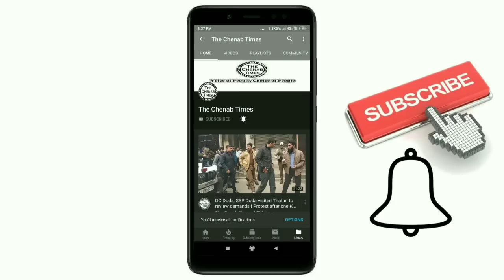Jammu Blast Update: 28 injured in Jammu grenade blast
18 injured in Jammu grenade blast

Abid Hussain Wani

Jammu : March 07

Grenade blast in Bus stand Jammu on Thursday afternoon.

As per reports, 18 civilians were injured after a grenade blast at bus stand Jammu. Inspector General of Police Jammu Division M K Sinha said that some suspected persons lobbed a grenade on bus stand Jammu.

In the explosion, 18 civilians reported so far sustained splinter injuries and were shifted to GMC& Hospital Jammu for treatment, IGP said.

According to CT Sources, among the injured the condition of five persons is stated to be serious. They said that soon after the blast a large contingent of government forces reached to the spot and launched a hunt to nab the attackers.